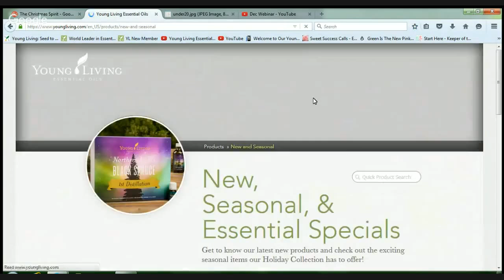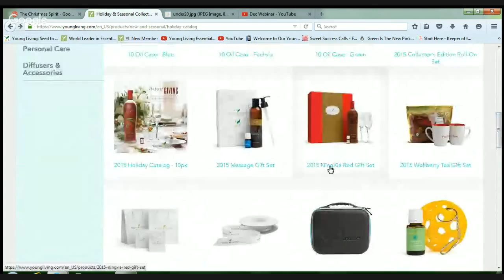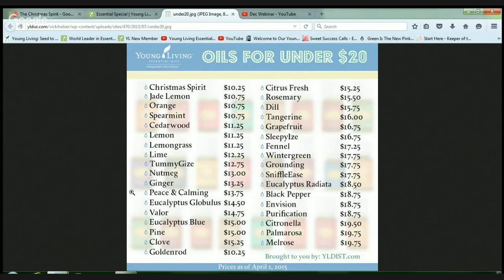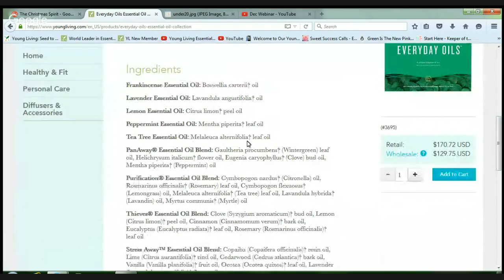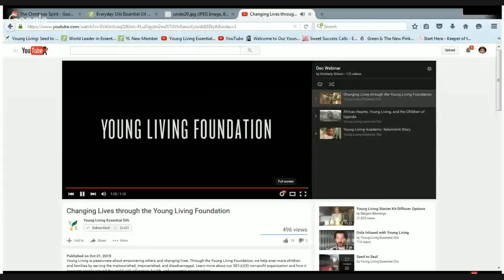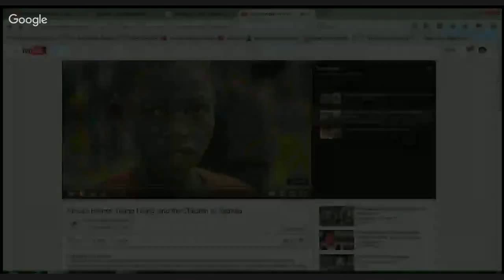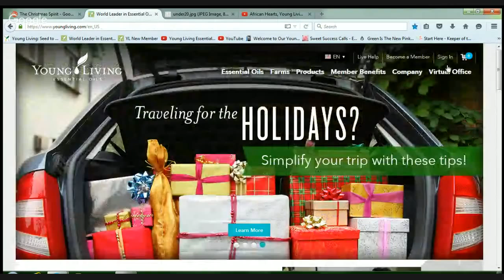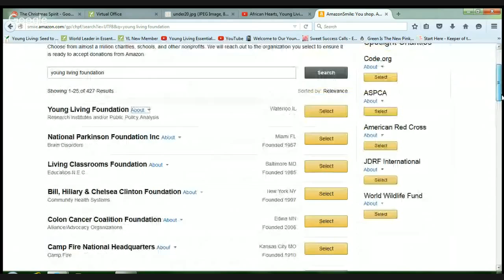The Christmas Spirit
Join me as I share gift ideas for a variety of needs and situations.  Tight budget this Christmas? No problem! People who seem to have everything - I've got some ideas!  And find out about one of my favorite topics, the Young Living Foundation - what is it, why is it important and how can you be involved?  Join me for some answers!